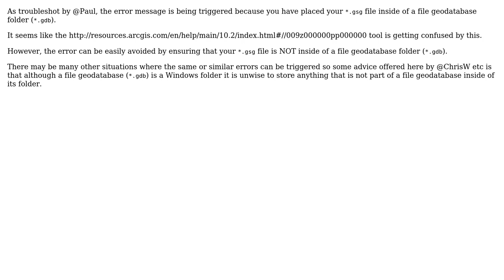GIS: What does Error 000885: Input Signature file does not have file extension indicate?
With thanks & praise to God, and with thanks to the many people who have made this project possible! You are responsible for your own actions.